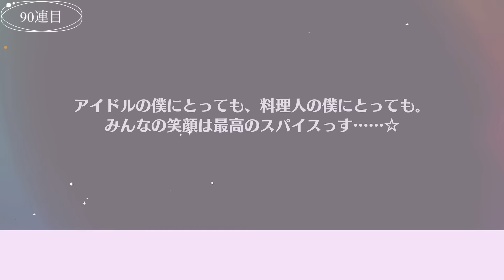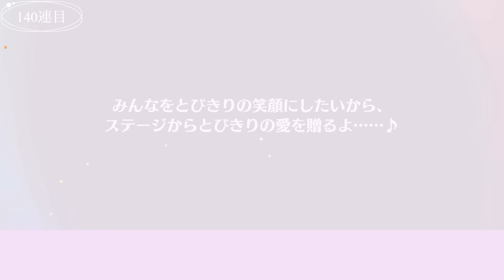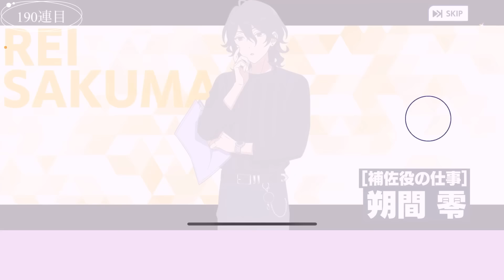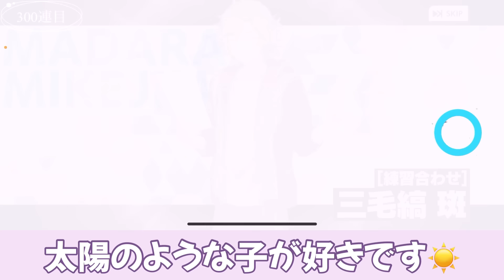￤あんスタ￤フィーチャー2リベンジなるか⁉️薫を語りながら天井へ🗣️🔥あんスタ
※全てにお答えするのは難しいと思いますが

いつも皆様からのコメントに元気を貰ってます🥰

当ページは、Happy Elements株式会社
「あんさんぶるスターズ！！」の画像を利用しております。